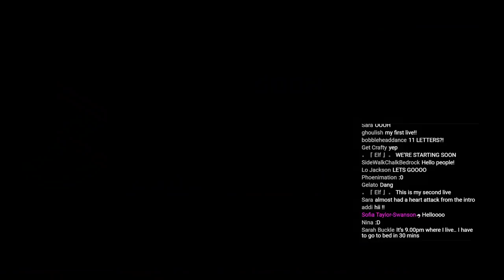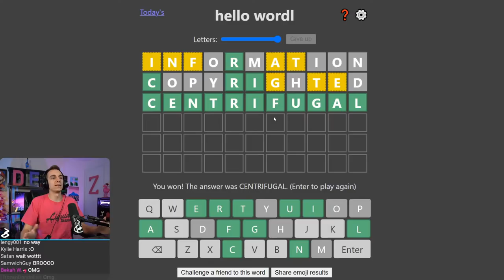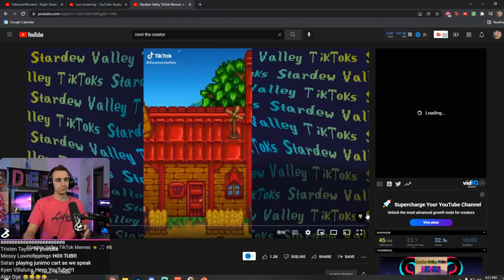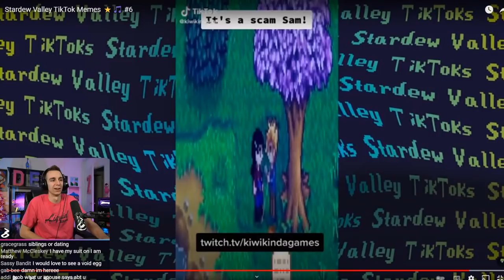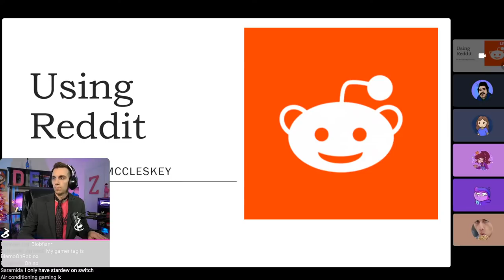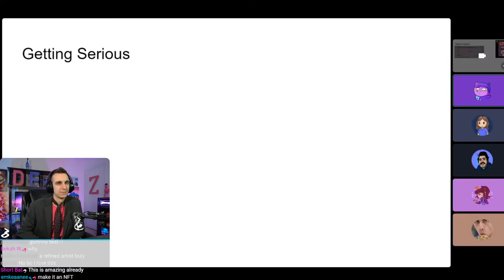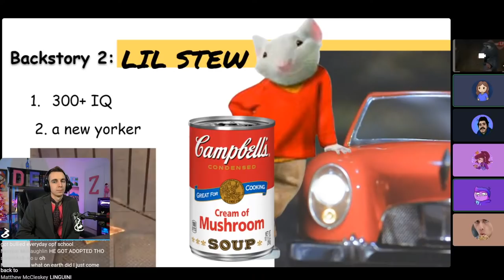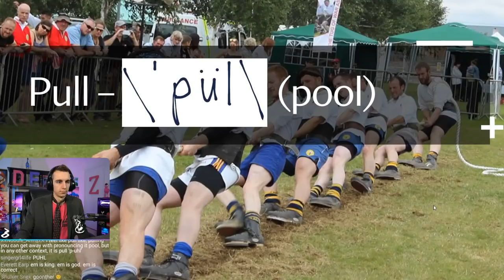IT'S POWERPOINT NIGHT ft. Therm, rinqueen, CharlieBarley & Matt McCleskey!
FIRST UP: I like Wordle, I do, but honestly, it's getting a little too easy... that's why tonight we're attempting an 11-LETTER WORDLE to prove how smart we are 🤓 The goal is to just complete 1 lol

SECOND UP: We ran a bit over on our last stream, so tonight we're finally getting around to checking out more Stardew Valley Tik Toks!

THIRD UP: It's that time again... truly one of my favorite things to do on stream... POWERPOINT NIGHT. I asked Matt McCleskey, Therm, rinqueen, and CharlieBarley to come up with a short presentation on something they think more people need to know about. The possibilities are endless.

Chat Rules:
- Please be respectful to all members of the stream. No hateful speech of any kind is permitted.
- This stream is meant for all people, so keep it positive and PG-13 or less.
- Don't self-promote, or say anything that could result in you gaining followers/subscribers/fans
- No links (they'll be automatically removed)
- Idk man just be cool

🔴Stream Schedule
Monday - 7:30pm ET
Thursday - 7:30pm ET
Saturday - 12:00pm ET

0:00: Just Chatting
15:36: The 11-Letter Wordle
51:30: Stardew Valley TikToks
1:22:43: PowerPoint Night